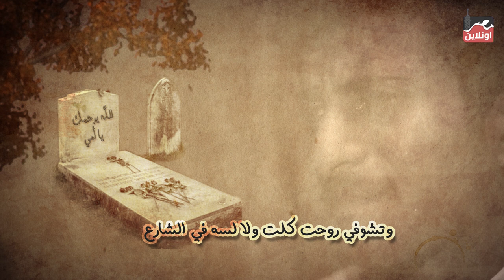عيدك في الجنة يا أمي - أحمد دياب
تحت رعابة
Richard Elhaj Media